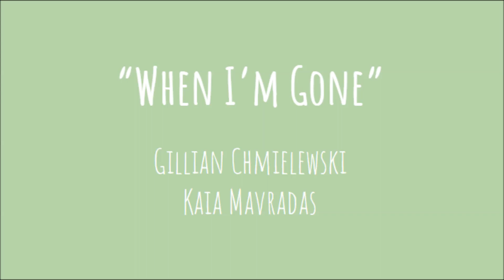When I'm Gone - Singing, Strumming Summer